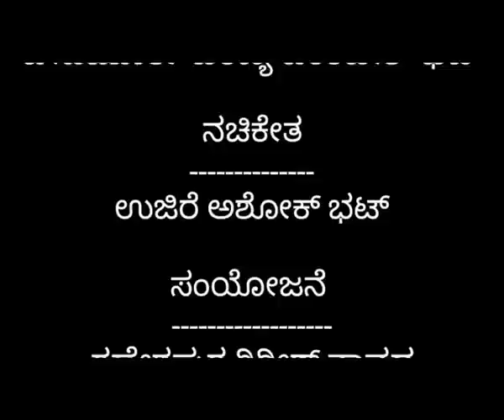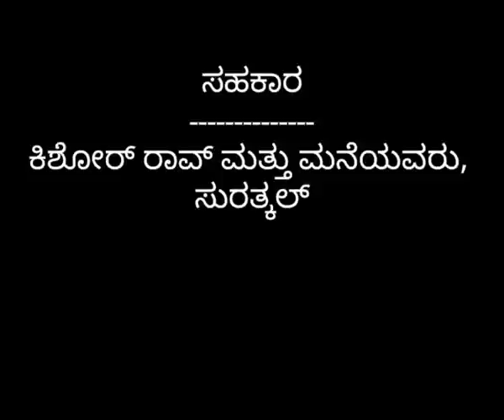Yakshagana Talamaddale = Nachiketa - Yama / ಯಕ್ಷಗಾನ ತಾಳಮದ್ದಳೆ = ನಚಿಕೇತ - ಯಮ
My GADGETS ( Laptop, Smartphone Etc.):

My Laptop

My Smartphone

My Hard Disk

My Laptop Mouse

My Tripod

My Headphone

Please give your valuable feedback.

ನನ್ನ ಗ್ಯಾಜೆಟ್‌ಗಳು (ಲ್ಯಾಪ್‌ಟಾಪ್, ಸ್ಮಾರ್ಟ್‌ಫೋನ್ ಇತ್ಯಾದಿ):

ನನ್ನ ಲ್ಯಾಪ್‌ಟಾಪ್

ನನ್ನ ಸ್ಮಾರ್ಟ್ಫೋನ್

ನನ್ನ ಹಾರ್ಡ್ ಡಿಸ್ಕ್

ನನ್ನ ಲ್ಯಾಪ್‌ಟಾಪ್ ಮೌಸ್

ನನ್ನ ಟ್ರೈಪಾಡ್

ನನ್ನ ಹೆಡ್‌ಫೋನ್
ದಯವಿಟ್ಟು ನಿಮ್ಮ ಅಮೂಲ್ಯವಾದ ಪ್ರತಿಕ್ರಿಯೆಯನ್ನು ನೀಡಿ.
ಹಕ್ಕುತ್ಯಾಗ:
ಕೃತಿಸ್ವಾಮ್ಯ ಹಕ್ಕು ನಿರಾಕರಣೆ ಕೃತಿಸ್ವಾಮ್ಯ ಕಾಯ್ದೆ 1976 ರ ಸೆಕ್ಷನ್ 107 ರ ಅಡಿಯಲ್ಲಿ, ವಿಮರ್ಶೆ, ಕಾಮೆಂಟ್, ಸುದ್ದಿ ವರದಿ, ಬೋಧನೆ, ವಿದ್ಯಾರ್ಥಿವೇತನ ಮತ್ತು ಸಂಶೋಧನೆಯಂತಹ ಉದ್ದೇಶಗಳಿಗಾಗಿ "ನ್ಯಾಯಯುತ ಬಳಕೆಗಾಗಿ" ಭತ್ಯೆಯನ್ನು ಮಾಡಲಾಗಿದೆ. ನ್ಯಾಯಯುತ ಬಳಕೆಯು ಹಕ್ಕುಸ್ವಾಮ್ಯ ಶಾಸನದಿಂದ ಅನುಮತಿಸಲ್ಪಟ್ಟ ಒಂದು ಬಳಕೆಯಾಗಿದೆ, ಅದು ಉಲ್ಲಂಘನೆಯಾಗಬಹುದು. ಲಾಭರಹಿತ, ಶೈಕ್ಷಣಿಕ ಅಥವಾ ವೈಯಕ್ತಿಕ ಬಳಕೆಯು ನ್ಯಾಯಯುತ ಬಳಕೆಯ ಪರವಾಗಿ ಸಮತೋಲನವನ್ನು ಸುಳಿವು ನೀಡುತ್ತದೆ.